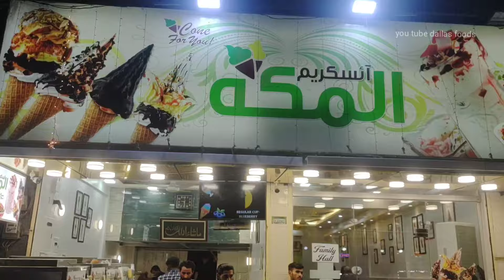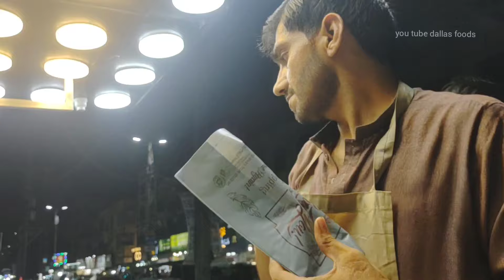Most popular Karachi Hussainabad Street Food Videos Collection| Walking Tour | Pakistani Street Food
Your Search

street food
food tour
Hussainabad Street Food

How to Support Pakistani Dallas Foods Channel  Hit the Subscription, Thumb Up an Bell Icon,
Thank you 👍 every much 😊 Keep Supporting me